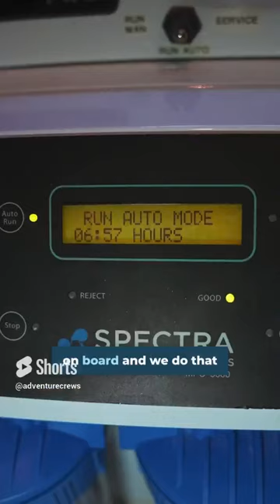What it's like living on a sailboat ⛵🌊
What it's like living on a sailboat ⛵🌊 In this video, we're sharing a day in the life of living on a sailing catamaran in the Bahamas.

In this video, you'll get a glimpse of our daily life living on a sailing catamaran. You'll see our morning routine, day-to-day life, swimming, and more. This is a glimpse into our lifestyle to see how we live day-to-day on a sailboat!

FAQ:
What products do we use?